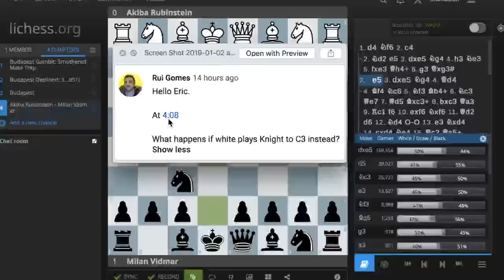Sweet Miniatures in the Budapest Gambit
In this video, I expand on the previous one and answer some viewer questions while showing some additional variations and games.

Most notably, I delve into the variation: 1.d4 Nf6 2.c4 e5 3.dxe5 Ng4 4.Bf4 Nc6 5.Nf3 Bb4+ 6.Nc3 where white attempt to hold onto the e5 pawn with an eventual Qd5.

To analyze the variations on your own, check out this study (Chapter 3)